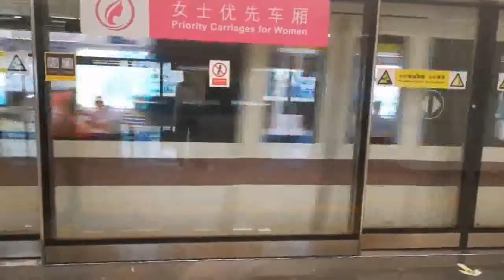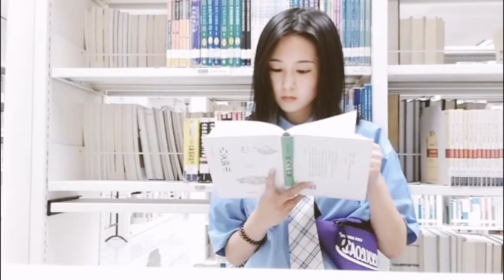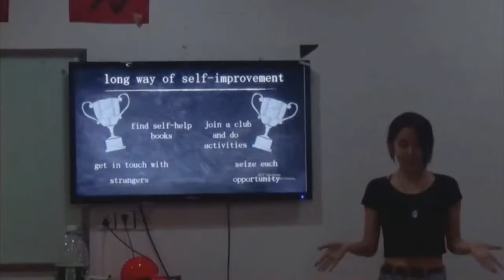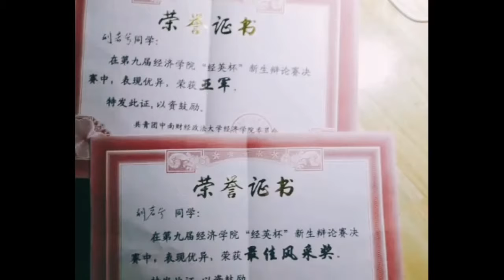CUHK MGPE 2